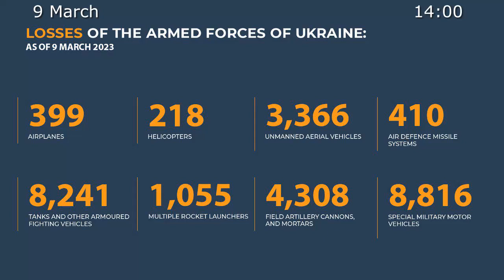Russian Defence Ministry report on the progress of the special military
⚡️Russian Defence Ministry report on the progress of the special military operation (9 March 2023)

💥In response to the terrorist acts in the Bryansk region organised by the Kiev regime on 2 March this year, the Armed Forces of the Russian Federation carried out a massive retaliatory strike.

💥High-precision, long-range air-, sea- and land-based weapons, including the Kinzhal hypersonic missile system, hit key elements of Ukraine's military infrastructure, defence and industrial complex enterprises, as well as energy facilities that support them.

💥The purpose of the strike has been achieved. All the assigned targets have been neutralised. The strike destroyed unmanned drone strike sites, disrupted the movement of reserves and railway transport of foreign weapons, and impeded military repair and ammunition production facilities.

The Armed Forces of the Russian Federation continue the special military operation.

◽️In Kupyansk direction, air strikes and artillery fire of the 'Zapad' Group of Forces hit enemy units in the settlements of Gryanikovka, Pershetravnevoye, Olshana (Kharkov region), and Stelmakhovka (Lugansk People's Republic).

💥More than 50 Ukrainian servicemen, two combat vehicles, five armoured fighting vehicles, and two motor vehicles have been eliminated in this direction during the day.

◽️In Krasny Liman direction, active actions by units of the 'Tsentr' Group of Forces and artillery fire inflicted damage on the manpower and equipment of the Armed Forces of Ukraine in the settlements of Nevskoye, Chervonaya Dibrova (Lugansk People's Republic) and Torskoye (Donetsk People's Republic).

💥Total enemy losses in this direction amounted to 115 Ukrainian servicemen, three armoured fighting vehicles, two pick-up trucks, and a Gvozdika self-propelled howitzer.

◽️In Donetsk direction, the 'Yug' Group of Forces and artillery fire have destroyed over 135 Ukrainian servicemen, three armoured fighting vehicles, three pick-up trucks, four motor vehicles, two D-20 howitzers, a Msta-B howitzer, and one D-1 howitzer close to Kransnoye, Semenovka, and Pervomayskoye during the day.

◽️In South Donetsk and Zaporozhye directions, artillery of the 'Vostok' Group of Forces engaged the AFU units close to Ugledar and Prechistovka (Donetsk People's Republic).

💥The total losses of the enemy in these directions during the day amounted to 65 Ukrainian servicemen, two armoured fighting vehicles, two pick-up trucks, and a D-20 howitzer.

◽️In Kherson direction, four armoured fighting vehicles, five motor vehicles, and two D-30 howitzers were destroyed in complex fire attack.

💥Operational-Tactical and Army aviation, Missile Troops and Artillery of the Armed Forces of the Russian Federation have neutralised 78 AFU artillery units at their firing positions, enemy manpower and hardware in 102 areas during the day.

💥An ammunition depot of the 110th Mechanised Brigade of the Ukrainian Armed Forces has been hit close to Vozdvizhenka (Donetsk People's Republic).

💥A US-made AN/TPQ-50 counterbattery radar station was destroyed near Chasov Yar (Donetsk People's Republic).

💥A MiG-29 aircraft of the Ukrainian Air Force has been shot down by Russian Air Force fighter aircraft close to the village of Volnyansk (Zaporozhye region) in an aerial battle.

💥A Ukrainian Mi-8 helicopter has been shot down near the settlement of Novogrodovka (Donetsk People's Republic).

◽️Air defence forces intercepted six HIMARS multiple-launch rocket launchers and also destroyed five Ukrainian unmanned aerial vehicles close to Nikolskoye, Blagodatnoye (Donetsk People's Republic), Kremennaya (Lugansk People's Republic), Berestovoye (Kharkov region), and Chervony Mayak (Kherson region).

📊In total, 399 airplanes and 218 helicopters, 3,366 unmanned aerial vehicles, 410 air defence missile systems, 8,241 tanks and other armoured fighting vehicles, 1,055 combat vehicles equipped with MLRS, 4,308 field artillery cannons and mortars, as well as 8,816 units of special military equipment have been destroyed during the special military operation.